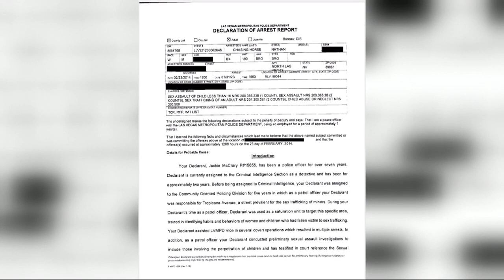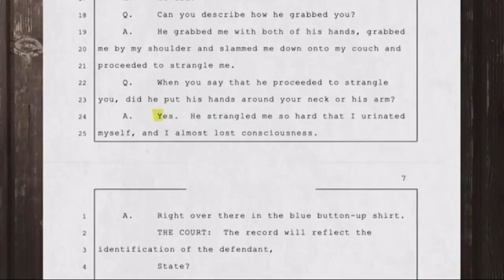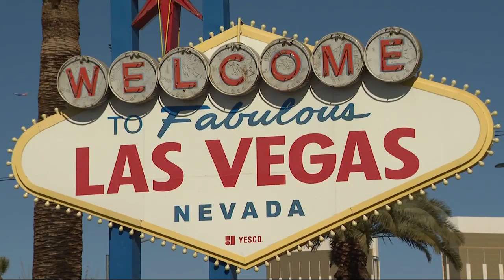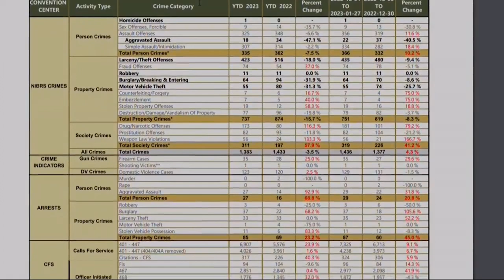Nathan Chasing Horse, 'Dances with Wolves', actor armed cult against cops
Nathan Chasing Horse trained his wives to use firearms, instructing them to “shoot it out” with police officers if they ever tried to “break their family apart,” according to records obtained by The Associated Press. If that failed, the actor from “Dancing With Wolves” said they should take “suicide pills.”

The abuse that authorities said spanned two decades led Tuesday to the arrest of Chasing Horse following a monthslong investigation by Las Vegas police. He was taken into custody as he left the home he shares with his five wives in North Las Vegas. SWAT officers were seen outside the two-story home in the evening as detectives searched the property.

During the raid, police found memory cards with videos of the sexual assaults, firearms, 41 pounds of marijuana and psilocybin mushrooms in the home, according to an arrest report released Wednesday.

Plus, Clark County DA answers questions on violent Oregon kidnapping suspect’s Nevada jail time, and Resort Corridor Court targets crime on Las Vegas Strip

0:00 'Dances with Wolves' actor armed cult against cops
2:16 Clark County DA answers questions on violent Oregon kidnapping suspect’s Nevada jail time
5:17 Resort Corridor Court targets crime on Las Vegas Strip